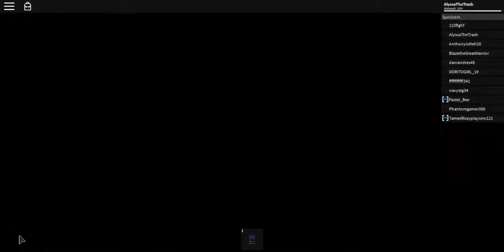just playing around with a test Christmas skin :P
it's a short video, I know, I was just testing *shrug*

*should've filmed this on a holiday related video too*